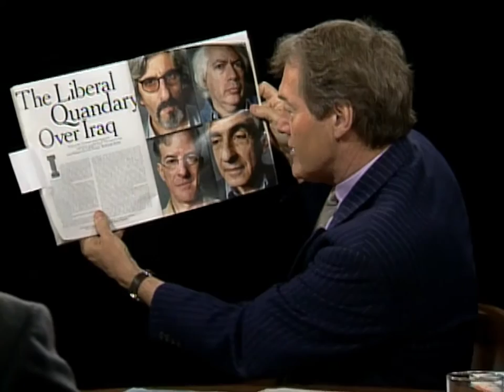Christopher Hitchens and others debate Iraq War (2002)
A panel of experts David Rieff, Michael Walzer, Harold Honju Koh and Christopher Hitchens debate about the war against Iraq.

God is Not Great
Hitch 22: A Memoir
Why Orwell Matters
The Portable Atheist

BTC: 3Giko5JWLEGAgftciyRHy8YsWaRPbFrpkL
ETH: 0xE8dA733B7bd6190611dA1Fde3B4dff1764b57803